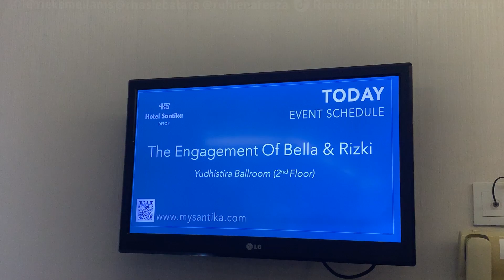HAPPY ENGAGEMENT VABELLA DAN RIZKI II DETIK DETIK MENUJU KUA?!!!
Seru bangettt, dateng ke tunangan Vabella dan Rizki. Ketemu temen-temen tiktokers lainnya terus mamih rieke main games jawab pertanyaan dari vabella, malah dapet karpet!!!
Sampai Papih Rhasie dan Ruhiee bangga sama mamih hihiii
Semoga lancar sampai hari H buat Vabella dan Rizki.

Follow Instagram dan Tiktok kita juga ya
Instagram : @riekemeilanis II @rhasiebatara II @ruhienafeeza